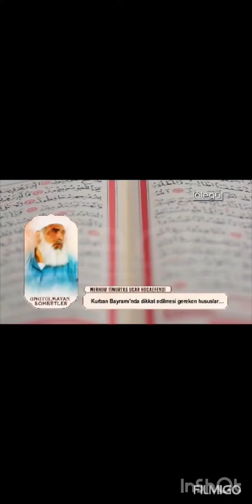Kurban bayramı dikkat edilmesi gereken hususlar Timurtaş hoca efendi